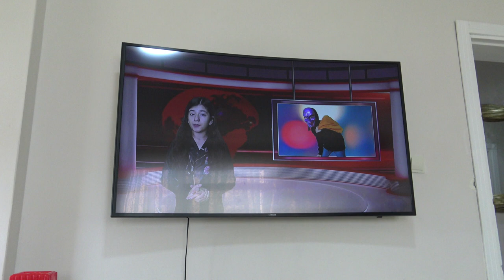Türk Polisi Yakalar | Oyuncak Hırsızı Yakalandı |eğlenceli çocuk videosu| Eslem polis oldu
Eslem polis oldu, Oyuncakları çalan hırsızı yakaladı

EN EĞLENCELİ VİDEOLAR BURADA..!
FUN KİD VİDEO
EĞLENCELİ ÇOCUK VİDEOSu

Audionautix adlı sanatçıya ait Busybody, Creative Commons Atıf 4.0 kapsamında lisanslanmıştır.